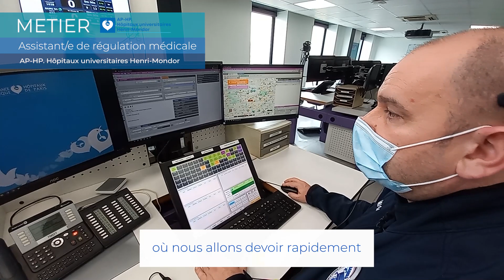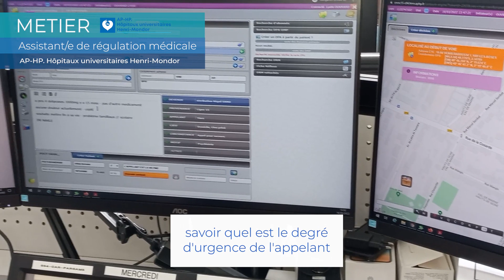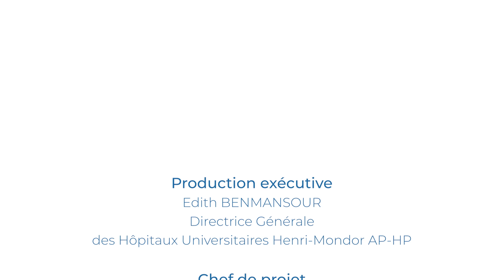Savoir-faire: Assistant/e de Régulation Médicale GHU. APHP Hôpitaux Universitaires Henri-Mondor.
Le GHU. APHP Hôpitaux Universitaires Henri-Mondor, met en lumière les Savoir-faire et les métiers méconnus ... Épisode 7: Assistants/es de Régulation Médicale (ARM) SAMU94 contribuent ...